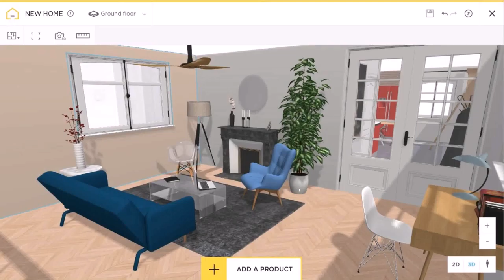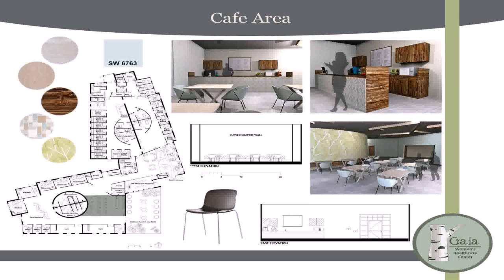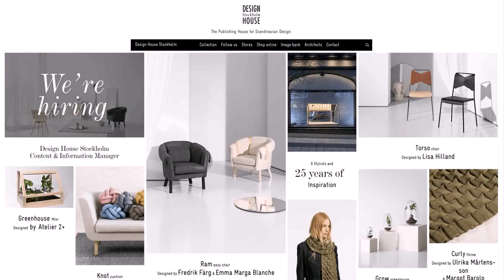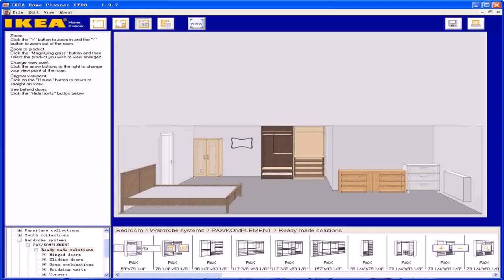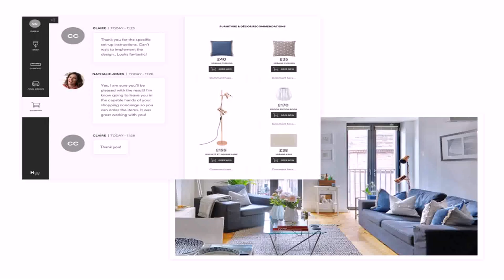Buy Car NY 5% DP